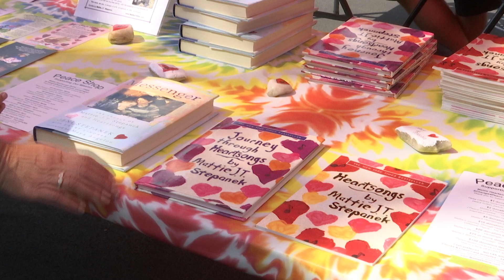2018 Peace Day Celebration Preview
Peace Day in Rockville is just not a concept but a mother’s mission for peace in memory of her son Mattie J.T. Stepanek. Check out this "Rock 11 Now Weekly" video for more details about this event.